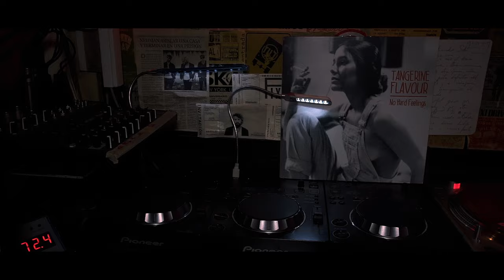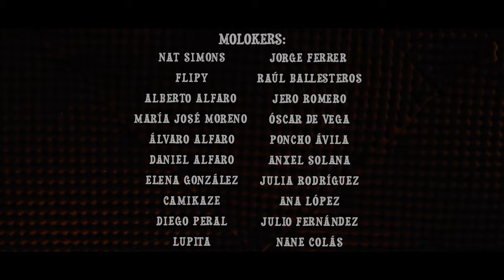Tangerine Flavour - Moloko Nights (Official Video)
'Moloko Nights' es el esperadísimo segundo adelanto del nuevo disco de Tangerine Flavour. La canción es un homenaje a su bar de cabecera y al de muchos de nosotros, un lugar emblemático de la noche madrileña y un punto referencial en la música española: el Moloko Sound Club. Un local para hacer familia y disfrutar de las personas a las que quieres y de la buena música que siempre suena.

De esta forma, la banda homenajea a sus amigos a base de buen soul y recrea toda una vida de noches especiales que las paredes del Moloko atestiguan. Una letra que se pasea por los personajes y grupos que allí puedes encontrarte, bailes, metales, teclados y guitarras revoltosas en una canción que pone de manifiesto la apertura de miras estilística que Tangerine Flavour viene experimentando como ya se vio con su primer single What Are You Doing?

Con este motivo, el director Nacho R. Piedra ha llevado a cabo un videoclip que ambienta perfectamente una de esas noches de brindis, amigos y rock and roll. Rodado en el propio Moloko Sound Club y con la participación de grandes amigos y artistas como Nat Simons, Flipy o los propios Sabi, Rocio y Ceci Moloko.

Letra:

One day I met Paul Weller and he told me about a place
Where there is a plastic heaven and where you can find your way
Pretty girls from Sweden dance in a red room
While three old rockers argue over Keith Moon
You can find us on Moloko nights…

If lights go out you can talk about Gram
Or eat a flyin’ burrito with the sweety Nat
Big C is the keeper of our fascinating team
In bad times or good times, Family always wins

(Solo)

Créditos Video:

Dirección y Montaje: Nacho R. Piedra
Dirección de Fotografía y Camarógrafo: Nane Colás
Producción: Rocio Moloko, Sabi Moloko, Tangerine Flavour, Nacho R. Piedra y Nane Colás
Prensa: MusicHunters
Sello: MusicHunters Records
Foto Fija y Portada: Jorge Ferrer

Tangerine Flavour:
Pablo A. Martín
Fernando Lima
Alejandro Vizcaíno
Miguel "Mike" Fletcher

Moloko Sound Club:
Sabi Moloko
Rocio Moloko
Ceci Moloko
Ana Isabel Bayo

Molokers:
Nat Simons
Flipy
Alberto Alfaro
María José Moreno
Álvaro Alfaro
Daniel Alfaro
Elena González
Jorge Ferrer
Raúl Ballesteros
Jero Romero
Óscar de Vega
Poncho Ávila
Anxel Solana
Julia Rodríguez
Camikaze
Diego Peral
Ana López
Julio Fernández
Lupita
Nane Colás
Nacho R. Piedra

Créditos Musicales:

Pablo A. Martín - Guitarras & Voz
Fernando Lima - Bajo & Voz
Alejandro Vizcaíno - Guitarras & Coros
Pablo "Junior" Morcuende - Batería
Chloé DeGiorgi - Teclados
Andrés Tosti - Trompeta
Alex Martínez - Trombón
Josu García - Guitarras & Percusión

Grabado en Audiomatic Studios, Madrid, en 2020.
Producido por: Josu García
Ingeniero, Mezcla y Máster: Mark Janipka
Asistente & Guitars: Toni Brunet

MusicHunters Records, 2022.